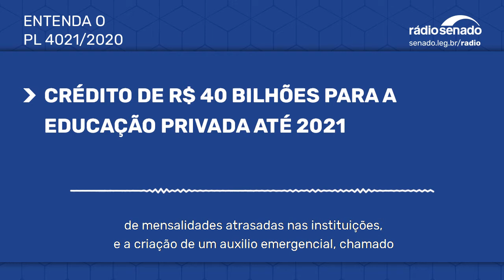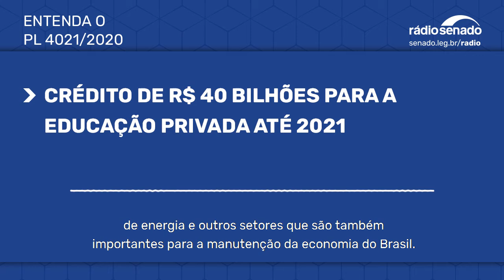Projeto prevê crédito de 40 bi para educação privada até 2021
Para minimizar o impacto da pandemia na educação privada, o senador Dário Berger do (MDB-SC) apresentou o projeto de lei 4.021/2020, que prevê cinco medidas econômicas para injetar R$ 40 bilhões. Uma das primeiras medidas para tentar conter a crise nas instituições privadas é a utilização do FGTS pelo aluno para pagar a mensalidade e a criação de um “voucher educação” para que famílias paguem as mensalidade atrasadas. A reportagem é de José Odeveza.